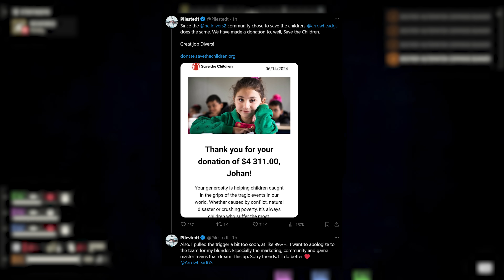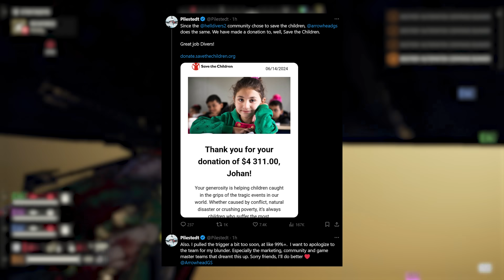Helldivers 2 Is On The BRINK...What Happens Now?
It's MEGA Patch Day +1...what happens now?
Here's the latest in Helldivers 2 News!
There are new armor sets available in the Superstore including a BEEFY heavy set.  The Gallactic Map shows that we have liberated Vernen Wells and the very sick kids.  Are we next going to make a late push for Marfark?  Viper Commandos is now live, and I am seeing mixed reviews for this latest offering from Arrowhed.  Yesterday's MEGA Patch is live, and it is time to take stock of both the good, and the bad.  And finally, Johan and Arrowhead help out the Save The Children Foundation IRL in honor of our Helldiver victory! (Damn you've got to love managed democracy!)
Thanks so much for your awesome support!

Buzz Battalion Patrons:
🥇Jaymie Ridall
🥇Cartoonr BOY
🥇Darrin Chambers
🥇DrLukeTheDuke

CHAPTERS
0:00 - Intro
1:11 - NEW Superstore Armors
1:50 Gallactic Update
2:23 - Kids Safe! On To Markfark
3:04 - Daily Order
3:22 - How Is Viper Commandos For You?
5:51 - Flying Patrol Intel From HQ!
6:20 - Yesterday's MEGA Patch...
8:03 - The "Not So Good!"
8:42 - The Tenderizer
10:21 - Peak Physique Does What???
10:42 - Elite Spawns - HULKS
11:27 - Save The Children IRL!
12:33 - Hit Subscribe & Join My Helldiver Discord Community Today!

🎶►Background Tracks